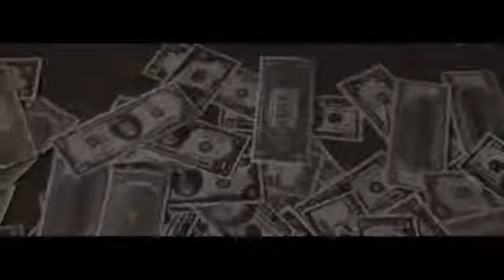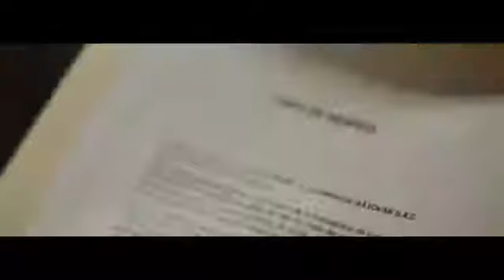Manny Montes_ Por Fe. Video official.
Mas de Manny Montes ⤵️